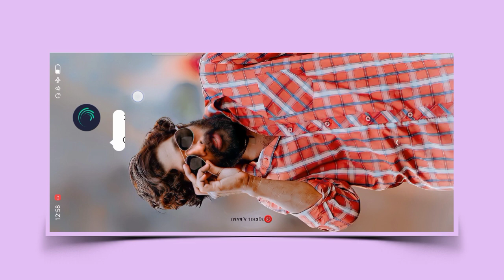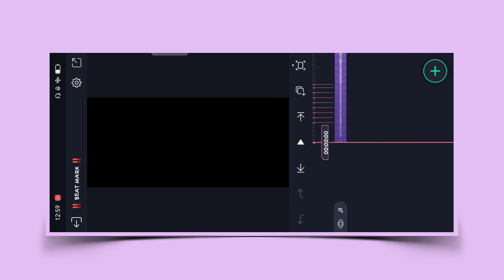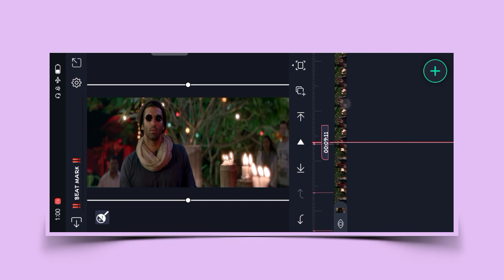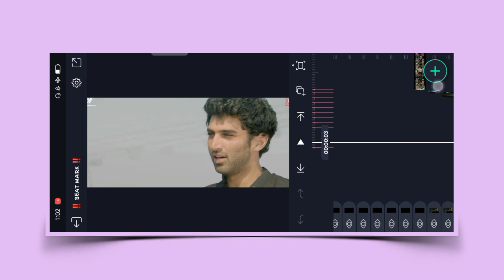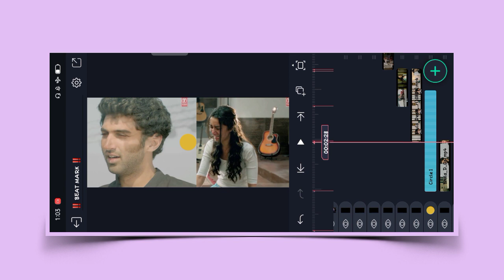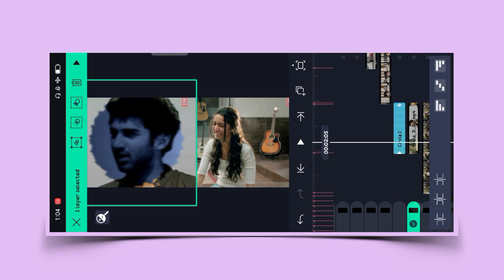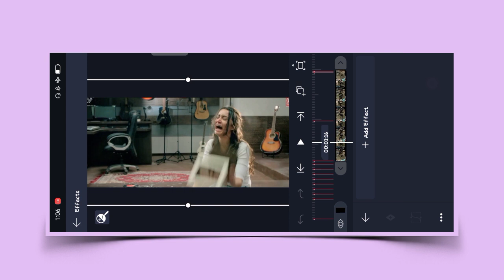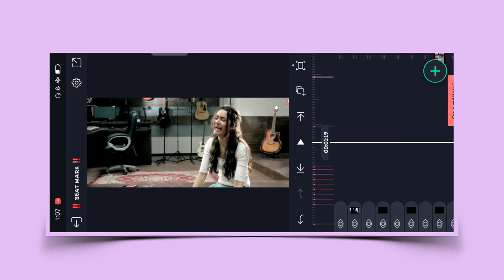New Trending Viral Instagram Video Editing In Alight Motion | New Style Is Place Effect Editing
ITS SRJ EDITS
80
Likes
1,000
Views
Jul 24
2023

🎸 All Link's .⬆️.

HASTAGS :-